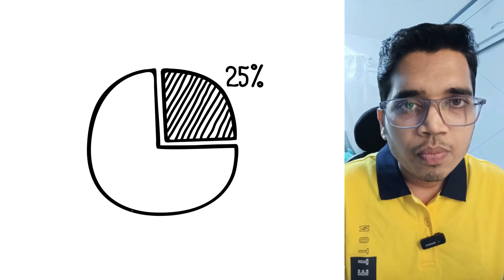100% VIRAL YOUTUBE VIDEO STRATEGY | This ONE Strategy will make your videos GO VIRAL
Make Your Videos 100% Viral With This One Strategy.
It Works For All Types of Content.

✅ Want To Become A YouTuber?

✅ My Forever Living Business ID - 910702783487
Use the below Link to Join Forever Living Products Business With Me

✅Tools I Use For Content Creation

viral videos,
get more views,
tips to get more views,
how to write youtube video title,
become content creator,
content marketing,

Tools I use:
Wacom CTL-472/K0-CX Digital Drawing Graphics Pen Tablet (Red & Black)

GRENARO J13 Wireless Microphone, Noise Reduction Lapel Mic

SONATA GOLD Wireless Omnidirectional Mic Lavalier Plug & Play Microphone

Neewer 2 Packs Dimmable 5600K USB LED Video Light with Adjustable Tripod Stand/Color Filters